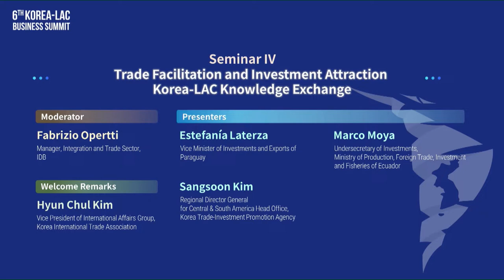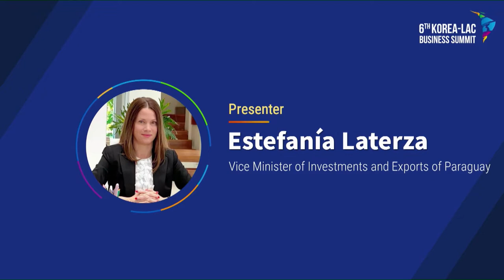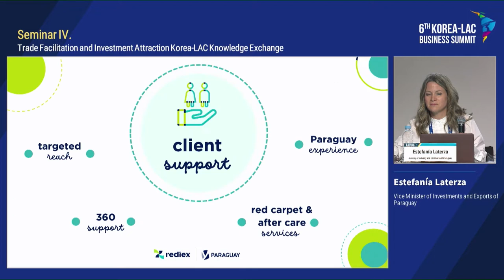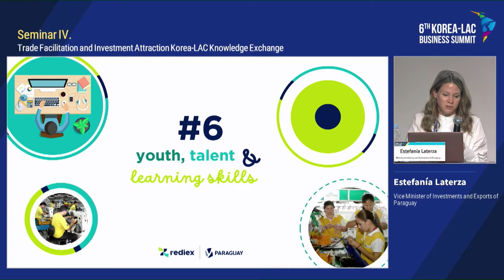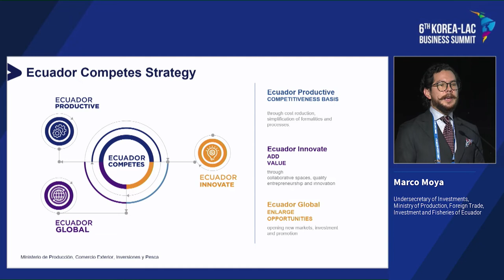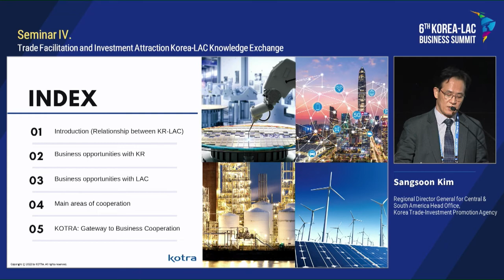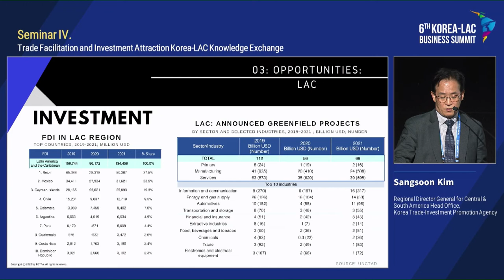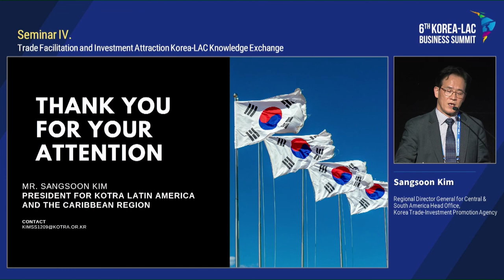Korea-LAC Day2: Trade Facilitation and Investment Attraction Knowledge Exchange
The 6th Korea-LAC Business Summit was held in Seoul on September 29-30, 2022 to bring together PrivateSector leaders and government officials to provide a better understanding of investment and trade opportunities and to expand economic and cooperation ties between the two economies.

Topics discussed include investment in quality infrastructure, collaboration in innovation and entrepreneurship, and financing for emerging markets.

Watch the video for the sessions held on September 30.